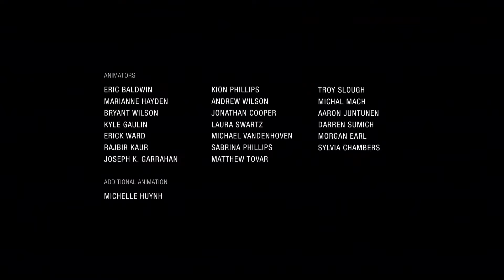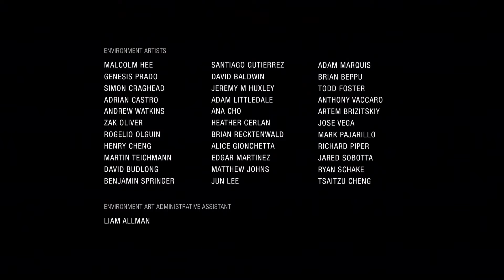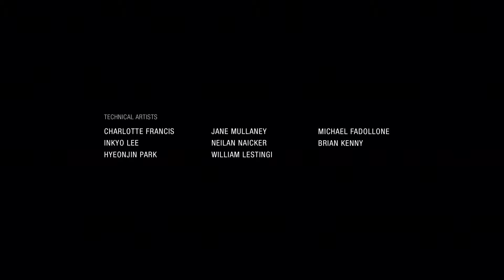Girls get punched in the face ryona